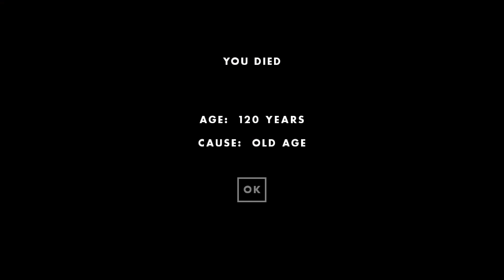Two Hours One Life (2HOL) Gameplay - Houda Jupp - Making Dynamite!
Summary:
0:00 Birth
My mother was Rose Jupp.  She was a great mom and she wanted to see some grandkids but it looks like she passed on before meeting my two kids, Able and Hope.  She named me Hot but it came out as Houda.

I tried the new settings recommended by @unoriginalartist4223.  I can now use the keyboard to move and pick up things and the mouse to zoom in and out.  The camera is always focused on me as well.  Made it easier to find things.  Hopefully this isn't considered cheating =)?

3:55 Exploring the Town
First I explored the town to see how I could contribute. The well was dry at first but someone solved that so thankfully I didn't have to do that again so soon after with OHOL XD.   There wasn't many modern clothes so considered that as well but it proved to be too difficult without an example. I later found a pair of pants but I was too busy with the main goal I was on then.

14:58 Handcart on Stone Block
21:30 Farming
22:24 Basket of Compost = Deep Tilled Row
26:29 Cotton Sheet:
I saw some cheese hoops so I decided to make cheese.
1. Cotton + Spinning Wheel = Big Ball of Cotton Yarn (Do this twice)
2. Big Ball of Cotton Yarn + Big Ball of Cotton Yarn = Cotton Yarn
3. Cotton Yarn + Loom = Loom with Cotton Warp
4. Cotton Yarn + Loom with Cotton Warp = Loom with Cotton Cloth
5. Shears + Loom with Cotton Cloth = Bolt of Cotton Cloth
6. Shears +  Bolt of Cotton Cloth = Cotton Sheets (2)
7. Bare Hand + Cotton Sheets = Cotton Sheet

Cheese: (Incomplete)
Cotton Sheet + Cheese Hoop = Hoop with Cheese Cloth

34:25 Lighting a Fire:
1. Flint and Steel + Pine Needles = Smoldering Fire
2. Smoldering Fire + Time = Burning Tinder
3. Kindling + Burning Tinder = Fire

Next step needed was a Stove pot with curdling milk but there was no Stove Pot to be found.

39:31 Learning to make a Stove Pot:
1. Wrought Iron Bar in Wooden Tongs + Firing Forge (Charcoal Fueled) = Hot Wrought Iron Bar in Wooden Tongs
2. Hot Wrought Iron Bar in Wooden Tongs + Flat Rock = Hot Wrought Iron Bar on Flat Rock
3. Smithing Hammer + Hot Wrought Iron Bar on Flat Rock = Hammer it until you get Hot Stove Pot
4. Wait for it to cool

42:50 Branden:
This is where I bumped into Branden, my cousin, while making the Stove Pot who was also looking for a Stove Pot to make cheese.  What a coincidence!  After I made the Stove Pot, I gave it to him to do so that's why my instructions are incomplete.

44:40 Wrought Iron - Iron Ore shortage
49:45 Looking for Mines for Iron Ore
50:30 Found a Mine Shaft and Rubber Trees
54:55 Making a Pick
57:35 Finding out I need Dynamite not a Pick
1:08:34 Found Niter
1:16:38 Making Saltpeter
1:17:29 Abel and Hope
1:24:45 Finishing Saltpeter

I used the last piece of Wrought Iron so I wanted to go find more Iron ore.  This is where I find out all the mines around us (NW, N, and SE) were all at the next stage of Mine Shaft.  Need to use Dynamite to make it accessible.

Making Dynamite:
3 powders needed to make Black Powder:
Saltpeter:
1. Niter + Bowl of Water = Bowl of Niter Solution
2. Paper + Bowl of Niter Solution = Ash Niter solution with Filter Paper
3. Ash Niter solution with Filter Paper + Bowl = Bowl of Saltpeter solution
4.  Bowl of Saltpeter solution + Time = Bowl of Saltpeter

1:29:40 Sulfur:
Bowl + Hot springs = Bowl of Sulfur (Managed to get 3 out of 1 hot spring)

1:31:30 Making Charcoal Powder and Dynamite cover
Charcoal:
1. Charcoal + Bowl = Crucible with Charcoal
2. Stone + Crucible with Charcoal = Bowl of Charcoal powder

Blackpowder:
Bowl of Saltpeter + Bowl of Sulfur + Bowl of Charcoal powder = Bowl of Black Powder

Now the Dynamite Cover:
1. Flint Knife + Leather = Leather Sheets x 2
2. Thread + Leather Sheets x 2 = Leather Sheets with Thread
3. Bowl of Black Powder + Leather Sheets with Thread = Leather Sheets with Thread and Black Powder
4. Needle and Thread + Leather Sheets with Thread and Black Powder = Dynamite

I made two of them just in case.  To use Dynamite on the Mineshaft, you just need to place it on the Mineshaft and light it up with the Flint and Steel.  Have to wait 5 min while it changes from Unstable Mine to Excavated Mine.

1:36:40 Using Dynamite
1:48:00 Need Pulley Drive Mechanism
Found out later when I got back to the Mine that you need the pulley mechanism and we didn't have rubber.  Fortunately I found a rubber tree earlier in the NW Mine and gave it to Aurora, my niece, to finish it.  The extra bowl of sulfur helped at the end XD.

1:54:43 Getting bucket of Latex

Things of Note:
You can put a hand cart on a cut stone block. Seems like when you do that you can then take it apart, I assume?